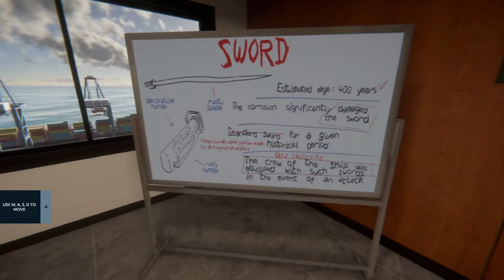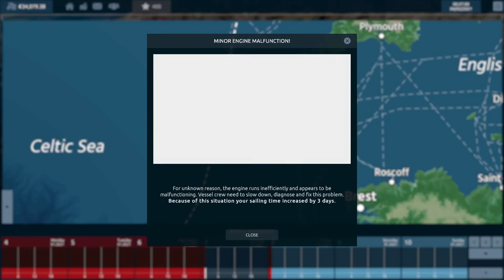I go driving for treasure in Kingdom of Wreck Business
The depths of the Atlantic hide more than 12,000 sunken ships out of which at least half haven’t been located yet. As a depth explorer you will earn money from extracting valuable cargo from wrecks, grow your company, buy exploration vessels and real estate.

Kingdom of Wreck Business is an exceptional game that combines elements of adventure and strategic game in itself and is full of thrill. It is a real business - survival sandbox. The game aims at building an empire of underwater explorations and monopolization of underwater exploration market in the Atlantic. To achieve that we play the role of a seeker of sunken ships from II WW that were transporting most precious loads as well as older, merchant ships and warships lost without the trace.

In the game player has to his disposal an official map of wrecks sunk in the Atlantic as well as a list of ships and warships that haven’t been localized yet and which disappearance is shrouded in mystery until this day. To achieve the goal you have to carefully administer the cash given at the very beginning of a gameplay. In the game, player may buy exploring ships and commission construction of new ships in specialized shipyards. Each of exploring ships may be freely equipped in any known, modern kind of underwater exploring equipment, including bathyscaphes and 3D technology. During the gameplay it is also possible to buy and rent ships to transport the loads, take loans in the banks, sell recovered wares on Mercantile Exchange or auctions. Invest money, buy estate, shipyards, hire spies to invigilate moves of competition, commission sabotage, bribe employees. Everyone will be able to lead their own research and take on exploring commission from private collectors, governments and Navy.

If you are a risk taker and you like to feel the thrill of excitement you may always start exploring the seabed in closed military areas or on wrecks, where exploring expeditions are prohibited by the international law. However, don’t think it is going to be easy as each quest is not only the profits but also costs together with many unpredicted events.

Please check out some other playlists (Series).

My Details